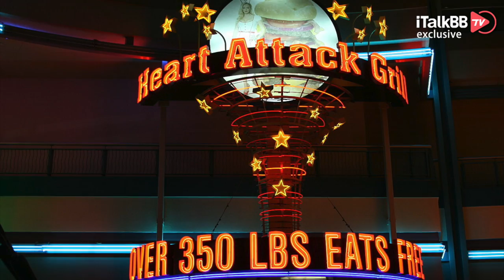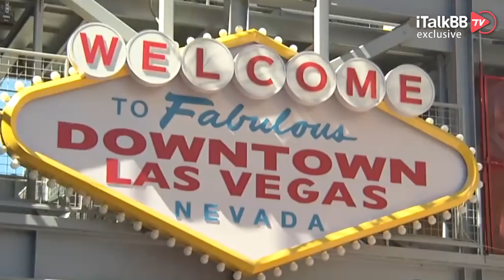一篇“情色”简历，揭开大厂面试“潜规则”！自诩“性病传播机”，照接大公司Offer不误！你的简历，是如何被大公司HR“打入冷宫”的？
寒窗苦读数十载，只待金榜题名时！相信各位莘莘学子在走出校门之时，都梦想着能够手握多份世界500强企业的录取通知书！然而就在最近，一位“好事”的软件工程师，“脑洞大开”的给自己打造了一份简历，将自己成功的包装成了“酒池肉林”中的佼佼者，投向了大家无比向往的科技大厂、硅谷“硅谷独角兽”！结果万万没想到，简历通过率竟然高达90%！什么样的简历能够如此吸引这些“经验老道”的招生官？我们先来看看这份奇葩的简历到底都写了啥！

这位名叫做Angelina Lee的软件工程师，用经典三段式完成了自己的简历。虽然简历中所含内容不多，但可以说是处处藏有“玄机”。看完这份简历，大家都会觉得这哪是在找工作呀，恐怕是要把自己给写入“行业封杀”黑名单吧！

结果，比这份简历更令人“瞠目结舌”的事儿来了，凭借这份离谱的简历，她竟然得到了90% 的回复率！甚至包括 Reddit、AirTable、AirBnB、Dropbox、Grubhub等知名大公司。

最终Angelina表示自己从这个实验中得出了一个黄金法则般的结论，那就是码农简历，只需要干两件事：第一件就是在FAANG工作过，第二件就是不要没在FAANG工作过！